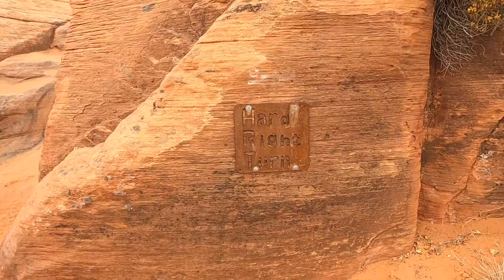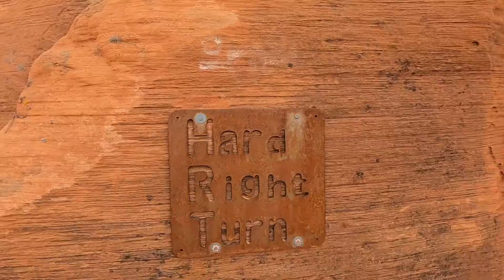Milt's Mile Trail in Sand Hollow - Shock the Monkey!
Follow along with us on Day 2 in Sand Hollow as we get tippy on Milt's Mile!